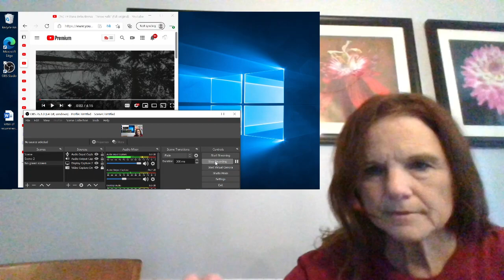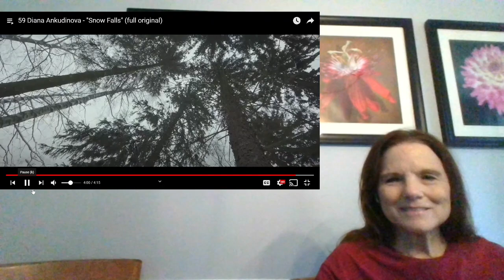Diana Ankudinova! Bushy's Mama REACTS! Snow Fall